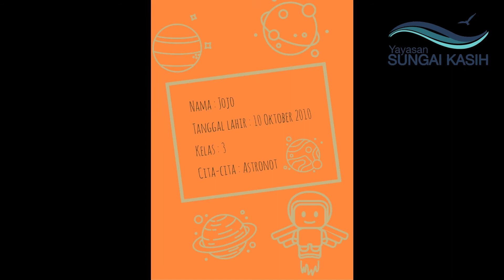HARI CERIA || 16 OKTOBER 2020 || KAMBING YANG GIGIH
Tujuan: Mengajarkan kepada anak-anak untuk pantang menyerah dan gigih untuk mencapai cita-cita